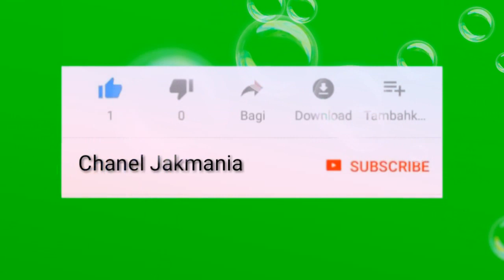Info Persija terbaru 2019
Hallo guys
Jangan lupa
- klik lonceng

Selamat menonton
Thanks